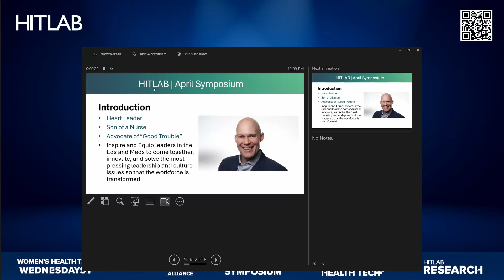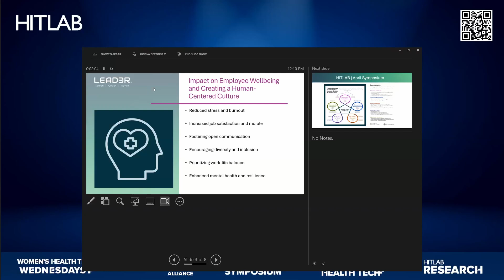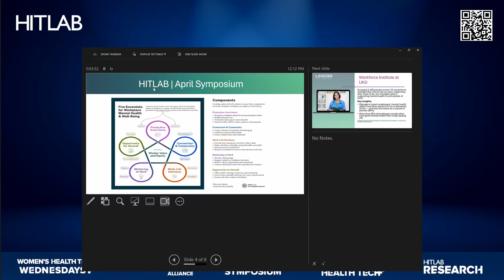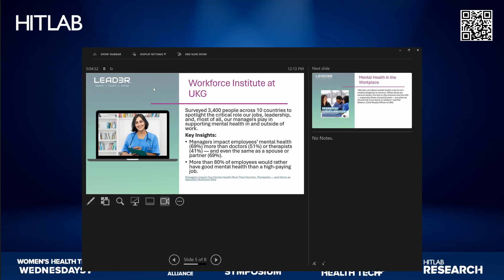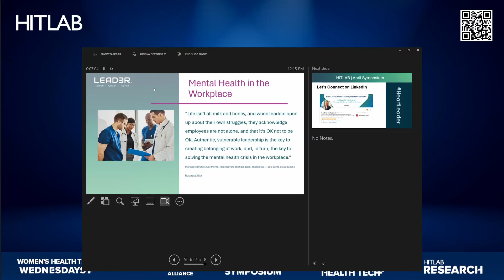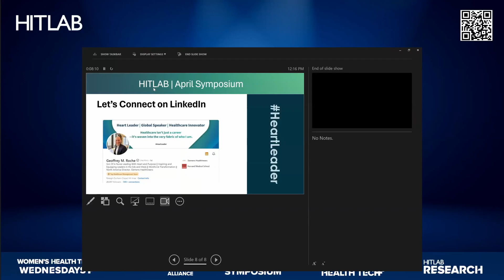April 2024 Symposium | Geoffrey M. Roche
Join us for an exclusive interview with Geoffrey M. Roche, Director, Workforce Development, Siemens Healthineers.

 / heal.  .

 / hitlabnyc